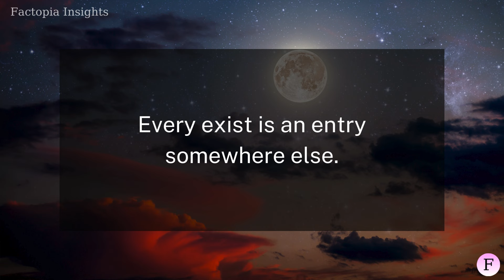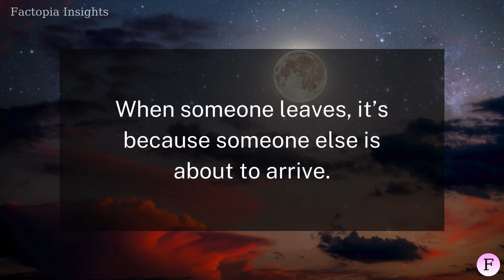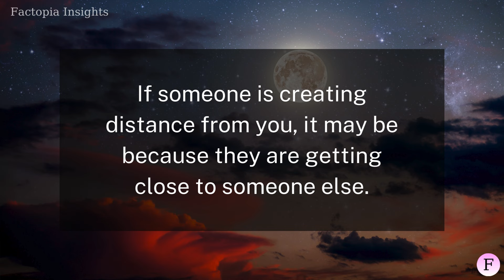When someone is creating distance from you, it may be because... | Factopia Insights